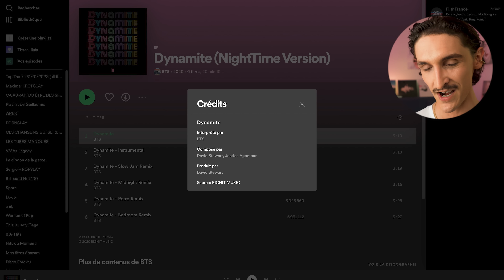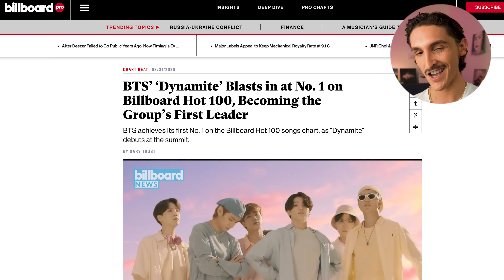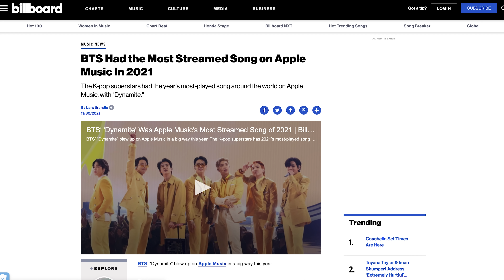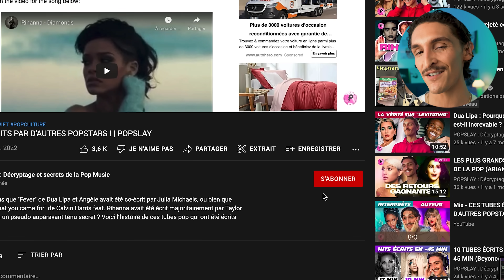BTS : PRINCES DE LA POP ou SURCOTÉS ? (Analyse Butter & Dynamite)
BTS IS COMING ! Princes de la pop mondiale ou surcotés ? BTS est un groupe qui secoue l'industrie musicale depuis plusieurs années. Ils ont des millions de fans à travers le monde mais sont aussi souvent l'objet de critiques.  Est-ce que l'on peut réellement les considérer comme princes de la pop mondiale comme le souligne le magazine TIME ? Vous risquez d'être surpris par leur force de frappe et leur impact culturel. Aujourd'hui, on va analyser Butter et Dynamite; deux tubes qui ont explosé tous les records.

🖥  ACTIVE LA 4K !

🕔 Chapitres :
0:00​​​ • Introduction
1:06​ • L'histoire de Dynamite - BTS
2:02​​ • Déconstruction de Dynamite (stems) - BTS
3:54​​ • Réaction et analyse du clip de Dynamite
6:54​​ • Les records établis par Dynamite
8:50​​ • L'histoire de Butter - BTS
10:00​​ • Réaction et analyse du clip de Butter
11:30​​ • Les records établis par Butter
12:45​​ • BTS accusés de plagiat avec Butter ?
14:25​​ • En conclusion : princes de la pop ?

ON EST BIENTÔT 50K 😭❤️

⚡️ Drop un émoji éclair dans les commentaires si tu as regardé la vidéo en entier !

(Tournage & montage par Guillaume Moglia)